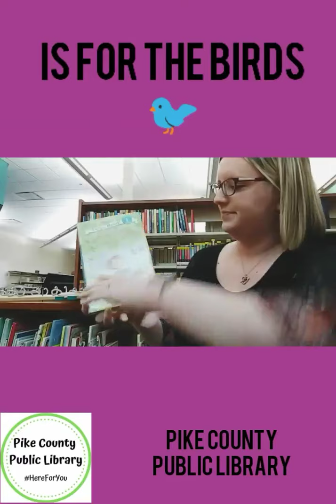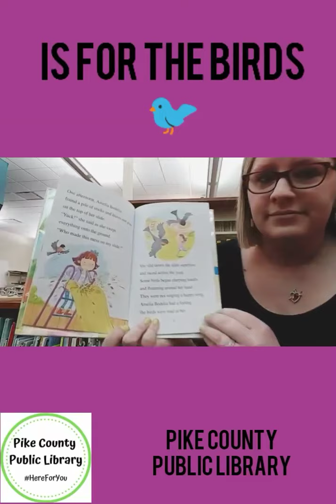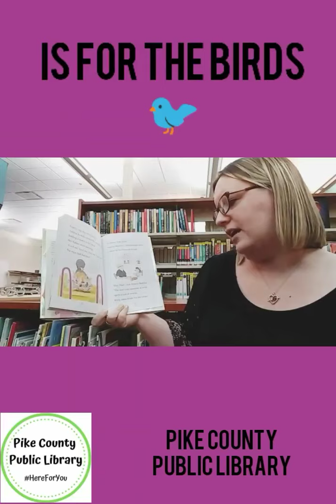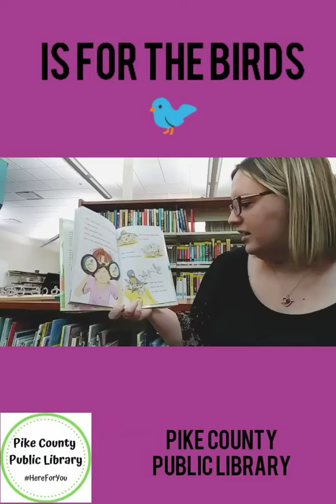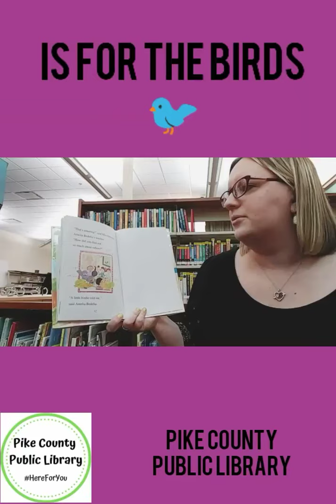Is For the Birds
Story time at the library!